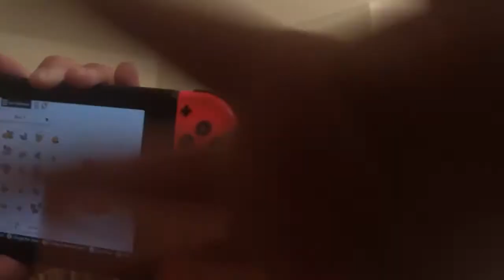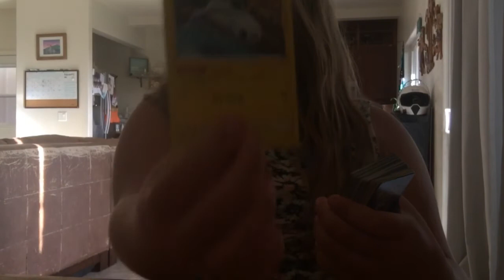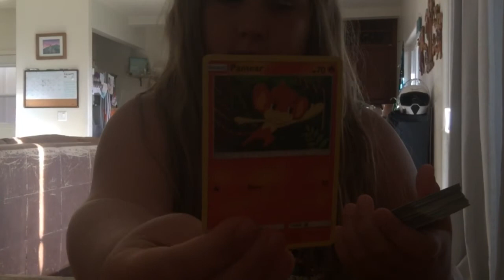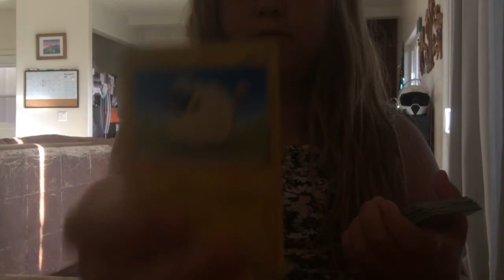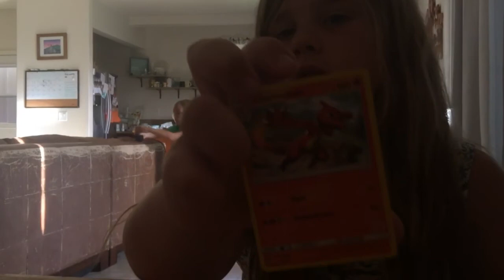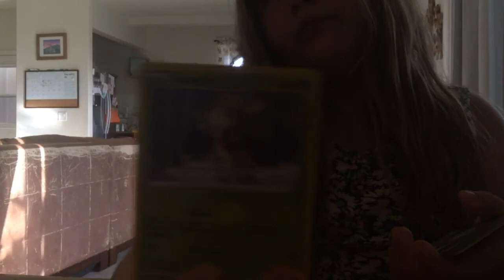I Juliet world showing Pokémon cards and her Pokémon game🦌🦝🐏🐎🦋